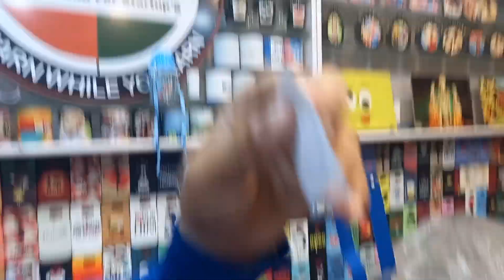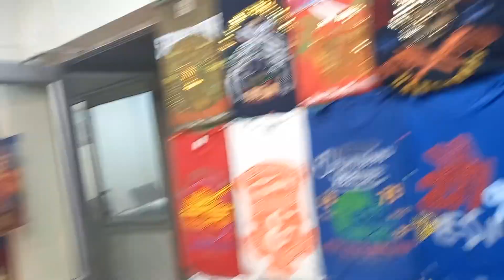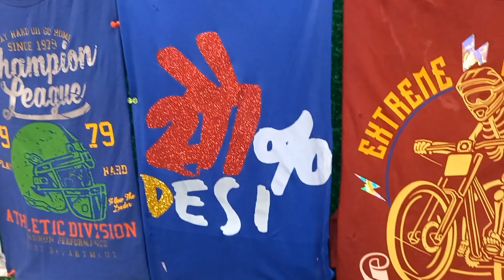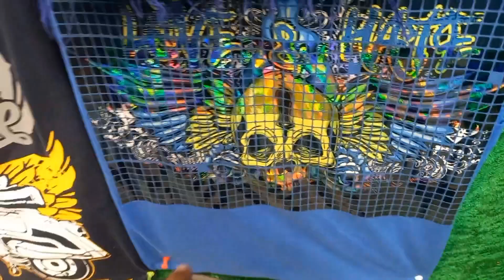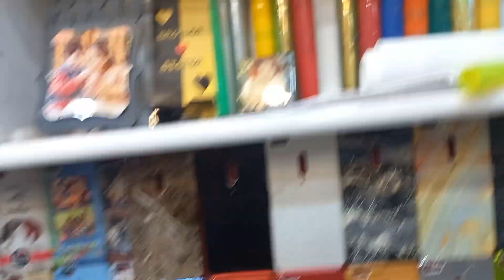8595875043/Corporate Tshirt Printing/School Water Bottle Customize/Collar Girls Pink Tshirt Printing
99Sublimation is India' s No 1 Company for Printing Business

Delhi 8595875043 | Chittor AP & TamilNadu - 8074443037

99Sublimation is Located in Delhi | Chennai | Kolkata | Hyderabad

99Sublimation is launched in 2012 and Our Experience on Business Startup in any Industry. If You want to Start Any Business - We will Help you via

15x15 sublimation machine, 5 in 1 sublimation machine, 8 in 1 sublimation machine, 10 in 1 sublimation machine, 6 in 1 sublimation machine price, 15 in 1 sublimation machine, best 8 in 1 sublimation machine, sublimation 5 in 1 heat press machine,
3d sublimation machine for t-shirts, 3d sublimation machine mobile cover, 3d sublimation machine st 3042, 3d sublimation machine st 420, heat press sublimation machine 5 in 1, heat press sublimation machine 8 in 1, 8 in one sublimation machine